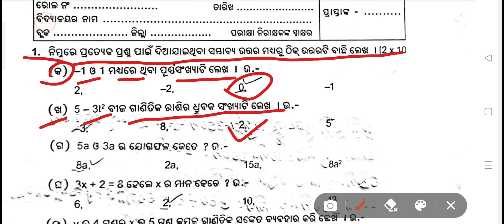Class 7th Maths Half Yearly Exam 2024 Question paper With Answer || 100% Real Questions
Topic Covered
7th Class exam paper
7th Class half yearly exam maths paper
7th Class half yearly exam maths  paper leak
7th class maths real question paper
7th class maths half yearly real exam paper
class 7th maths exam paper